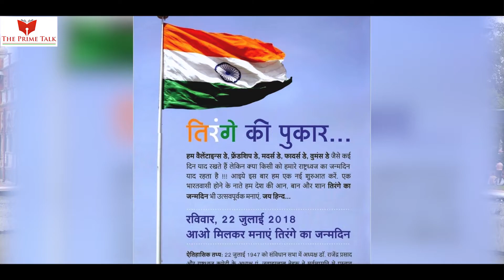Mr. Ravi Atroliya in conversation with Journalist Balkrishan muley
तिरंगा अभियान के सर्वेसर्वा रिटा डी एसपी श्री रवि अतरोलियाजी से विशेष चर्चा सुनिए 'द प्राइम टॉक' पर बालकृष्ण मुले के साथ। श्री अतरौलिया ने दिल खोलकर की अपने कृतित्व से जुड़े अभियान को लेकर चर्चा. RaviAtroliyaIndore ने
कहा 22 जुलाई 1947 को संविधान सभा में हमने राष्ट्रध्वज तिरंगा को किया था अपना राष्ट्रध्वज स्वीकार। मानना चाहिए तिरंगा का जन्मदिन।
जरा गौर से सुनिए श्री अतरौलिया का यह सादगी पसंद, अनुशासित और अपने जीवन को सार्थक करता विशेष अंदाज़ भरा साक्षात्कार.